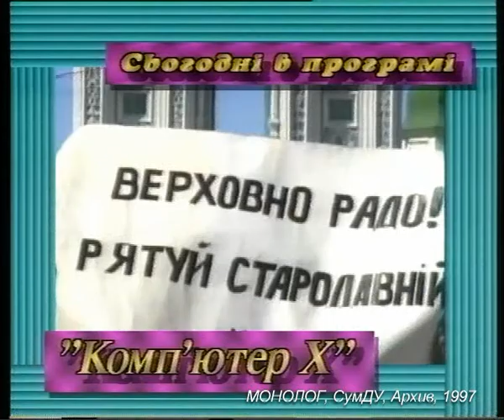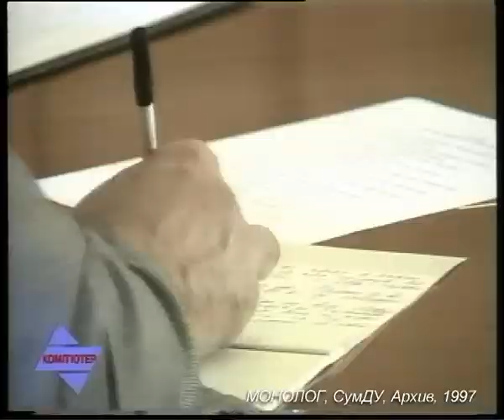KX 162 97 01 Bill Richardson Predst OON Poset Ukr (Меша)